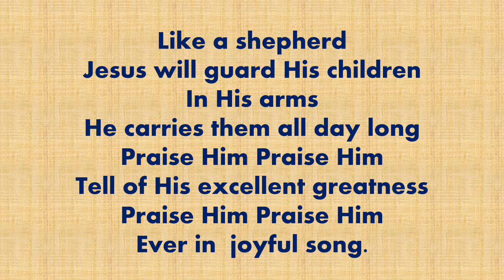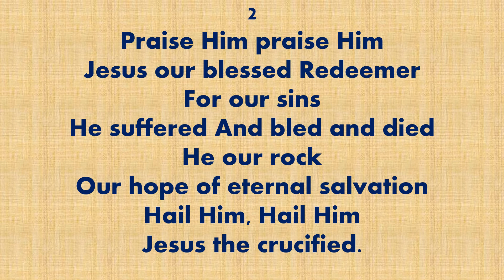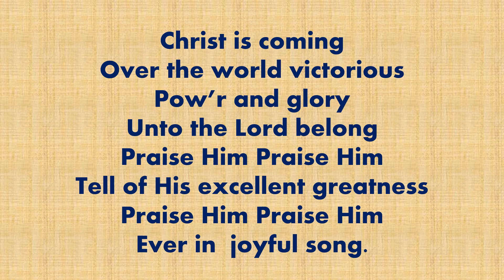PRAISE HIM! PRAISE HIM! (Accompaniment with lyrics)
The Worship Hymnal #149
Words: Fanny Crosby
Musician: Jonathan C. Cuevas
Key: G Major
Time Signature: 6/8